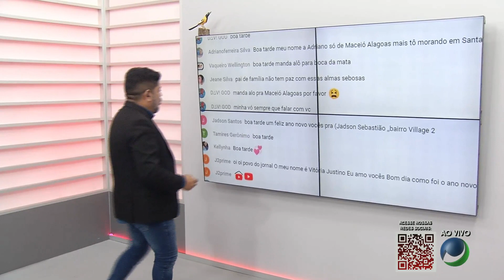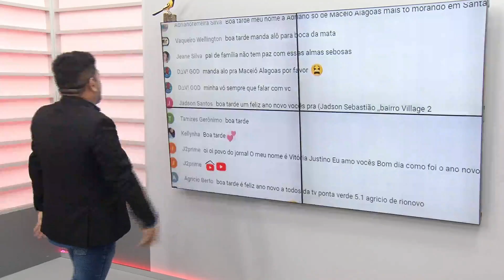BPTRAN TRAZ BALANÇO DE OCORRÊNCIAS NAS RODOVIAS ALAGOAS NESTE FIM DE ANO